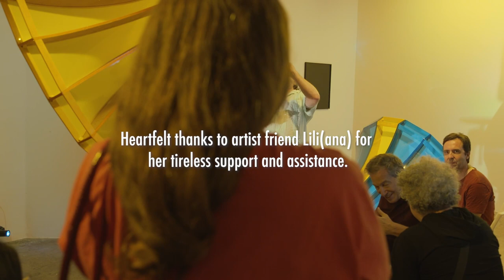Vessels Off The Unconscious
VESSELS OF THE UNCONSCIOUS
Curated by Laurencia Strauss
Moving seamlessly between film and sculpture, Claudio Marcotulli uses light, color, and aerodynamics principles to explore existential questions around cosmology and flight.
 Vessels of the Unconscious gathers works produced from 2019 to early 2023, where Marcotulli materializes investigations about physics and metaphysics through the creation of large, vibrantly illuminated gravitational sculptures, resin encapsulated assemblages, and videos of thermal soaring birds and paragliders. Wood, metal, circular saw blades, coins and reflective dark surfaces are recurring elements in his dark matter series.
 Models and sketches on a dedicated shelf reveal the playful nature of his thought processes, reminiscent of his youth when he became fascinated with the materiality and immateriality of air through remote control airplanes and paragliders. In his art practice he relates to air as a source of astrophysical connection and creativity.
 The title of the exhibition references the idea of navigating the visible and the invisible in the quest of bringing to the fore notions of existence. In this exhibit, take-offs, soarings and landings observed in birds and aerodynamic vessels punctuate Marcotulli’s perception of the universe - some place between reality, utopia and unknown multiverses.